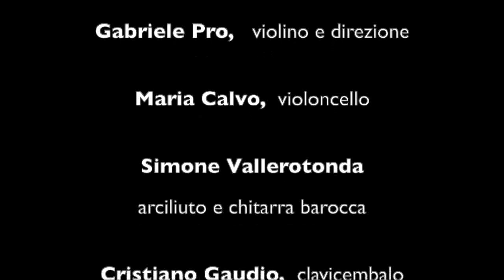Giovanni Mossi (1680 – 1742), Sonata IV op VI in Re– per Vl e Bc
G. Mossi, Sonata IV op. VI in Re minore per violino e basso continuo
00:02 Cantabile
02:00 Allegro moderato
06:30 Sarabanda
09:30 Giga
12:10 Minuet

ROMA FESTIVAL BAROCCO XIV EDIZIONE
14 Dicembre 2021 – Chiesa di S. Stefano del Cacco

ENSEMBLE ANIMA&CORPO
Gabriele Pro, violino e direzione
Maria Calvo, violoncello
Simone Vallerotonda, arciliuto e chitarra barocca
Cristiano Gaudio, clavicembalo

L’eredità di Corelli. Le Sonate per violino di Antonio Montanari e Giovanni Mossi
Sul finire del Seicento a Roma la produzione di musica strumentale manifesta un rinnovato atteggiamento organizzativo ed esecutivo, caratterizzato fondamentalmente dalla contrapposizione e dalla collaborazione di elementi indipendenti ed eterogenei tali da stravolgere l’originario assetto vissuto fino a quel momento.
Autore di questo cambiamento fu Arcangelo Corelli, che divenne negli ultimi 30 anni del ‘600 fino alla morte (1713) un punto di riferimento per i musicisti italiani ed europei. Fra i musicisti che seguirono i suoi insegnamenti si annoverano Antonio Maria Montanari e Giovanni Mossi. La loro presenza si riscontra nelle liste di pagamento degli strumentisti assunti per la prima della Resurrezione dei G.F. Haendel nel 1708, inoltre collaborarono insieme con il violoncellista Domenico Ghirlarducci, dando vita al “concertino” dell’orchestra al servizio delle produzioni musicali finanziate dal cardinal Ottoboni tra il 1733 e il 1737.